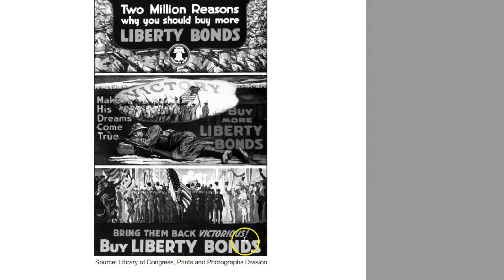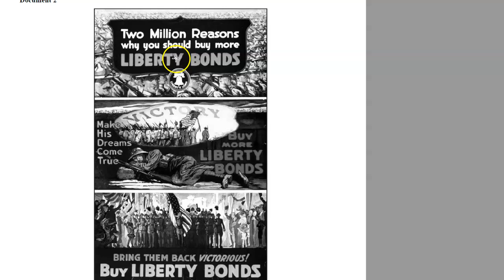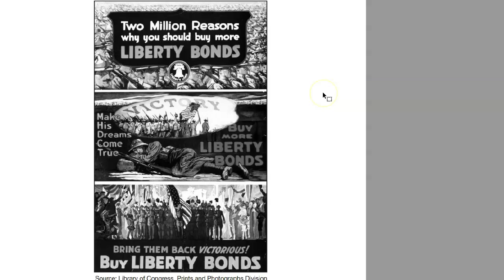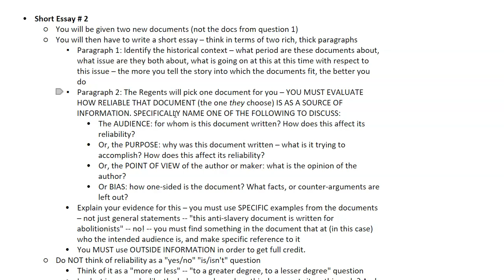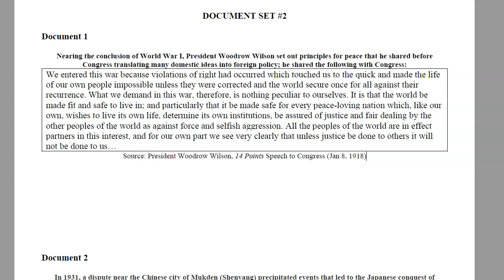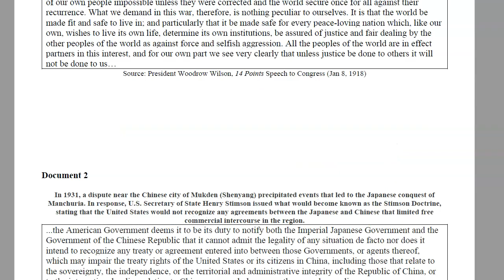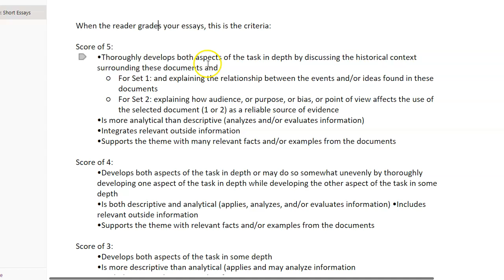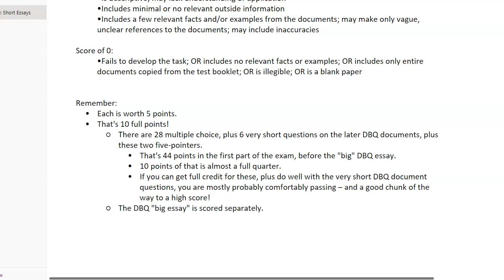NEW US REGENTS HOW TO Short Essays